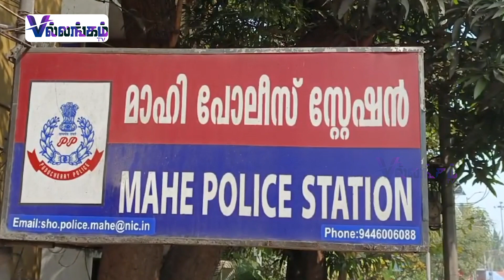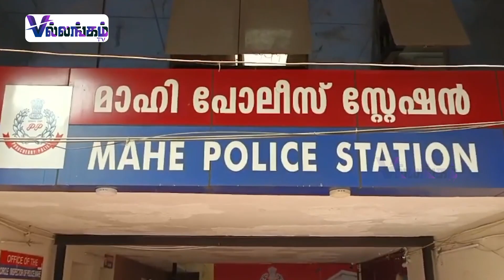லாட்ஜில் பெண்ணை தாக்கி பலாத்காரம்; கேரள திருடன் கைது